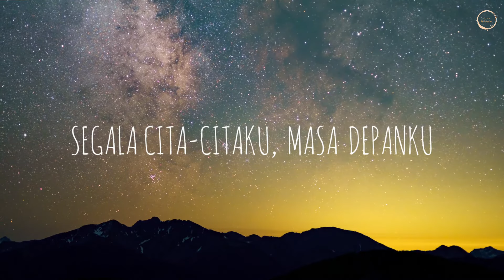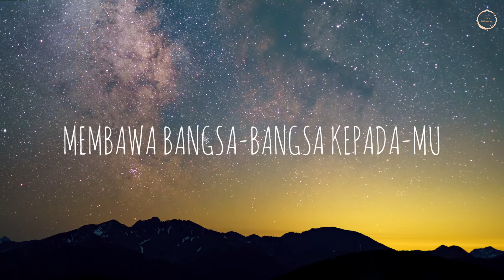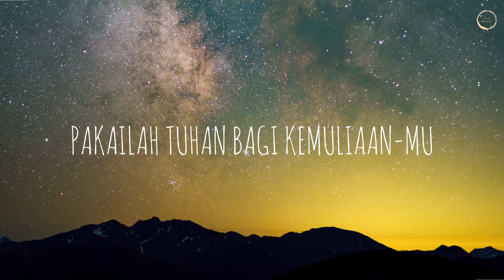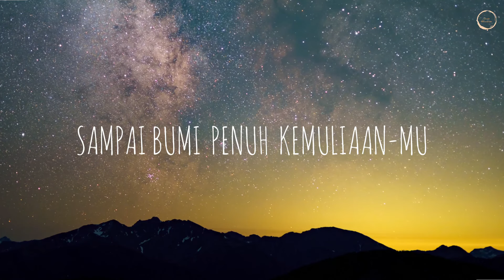TUHAN INILAH HIDUPKU LIRIK - MELISA & MELITHA SIDABUTAR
Jika Anda merasa diberkati melalui konten yang kami bagikan dan memiliki kerinduan untuk menabur dalam pelayanan ini, Anda dapat mendukung channel ini dengan mengirimkan persembahan kasih ke Rekening BCA 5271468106

Kami percaya bahwa setiap benih yang ditaburkan akan dipakai untuk kemuliaan Tuhan, agar lebih banyak jiwa dapat dijangkau melalui pesan-pesan yang kami sampaikan. Setiap dukungan yang Anda berikan akan sangat berarti bagi perkembangan channel ini dan misi yang Tuhan percayakan kepada kami

2 Korintus 9:7
Hendaklah masing-masing memberikan menurut kerelaan hatinya, jangan dengan sedih hati atau karena paksaan, sebab Allah mengasihi orang yang memberi dengan sukacita

Terima kasih atas setiap dukungan dan doa Anda. Kiranya Tuhan memberkati setiap benih yang ditabur dan melipatgandakannya untuk pekerjaan-Nya

Bapa, Yesus dan Roh Kudus memberkati 🙏

Tuhan inilah hidupku
Ku serahkan padaMu
Segala cita-citaku, masa depanku
Menjadi milikMu

Jadikan kami terangMu
Di tengah keg'lapan dunia
Membawa bangsa-bangsa kepadaMu
Tuhan ini kerinduanku

BagiMu Tuhan seluruh hidupku
Pakailah Tuhan bagi kemuliaanMu
Genapi seluruh rencanaMu
Sampai bumi penuh kemuliaanMu